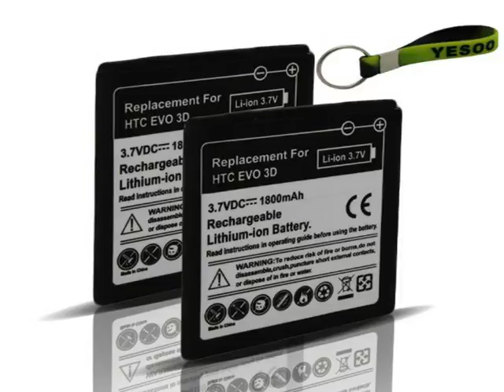2x 1800mAh Replacement Battery For HTC EVO 3D Compatible wit